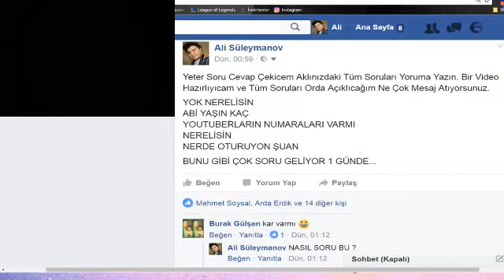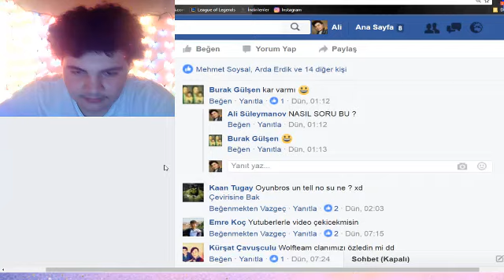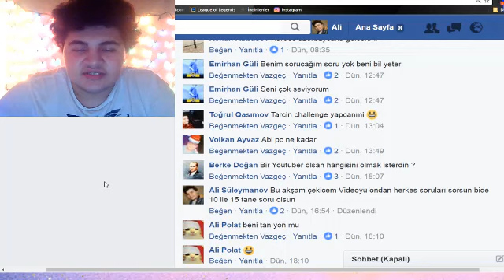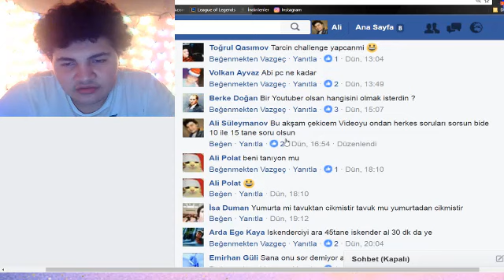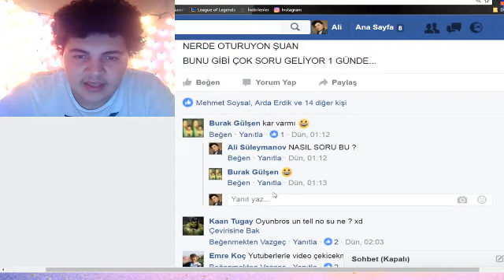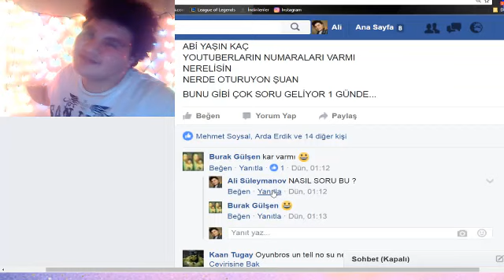SORU & CEVAP! - Facebooktaki Sorularınızı Cevaplıyorum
Ben Ali Süleymanov, Bugün sizlerden gelen ve bir çoğunuzun merak ettiği soruları cevaplayacağım. Soru cevap videolarını seviyorsanız belirtmeyi unutmayın.

İZLENDİĞİN İÇİN TEŞEKKÜR EDERİM KANKİ!